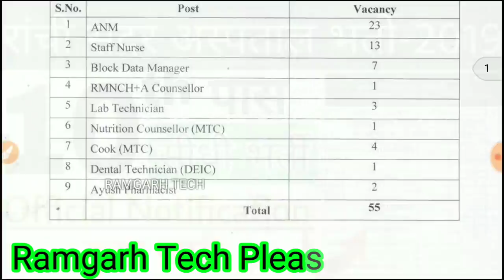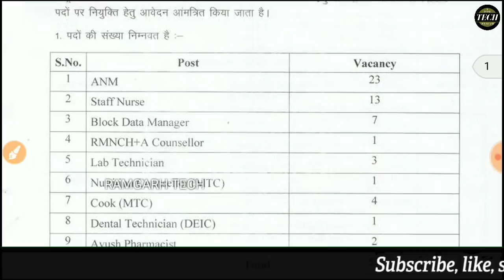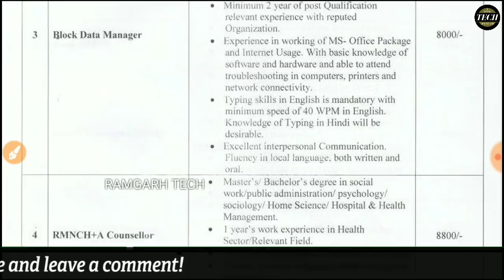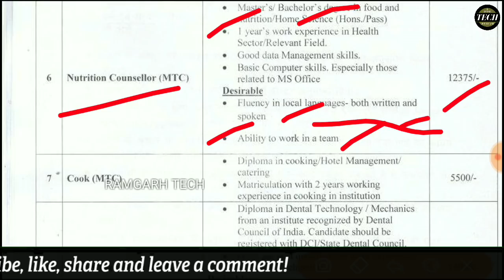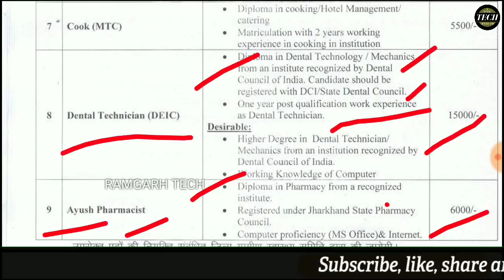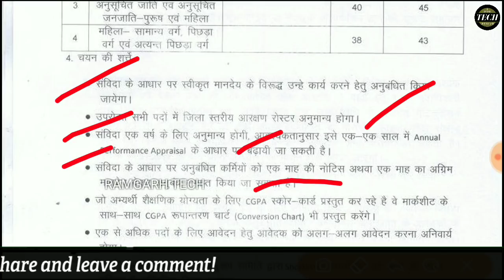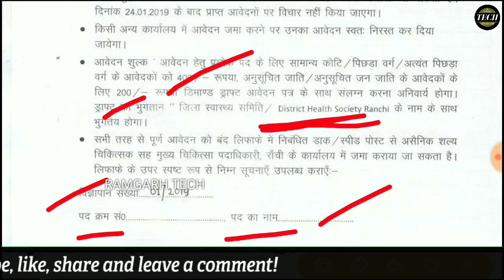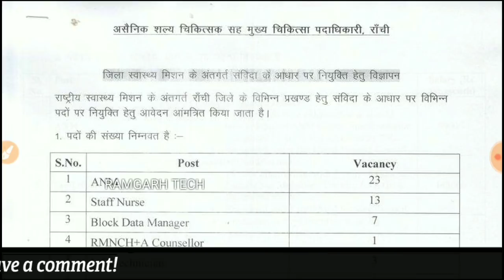Jharkhand Ranchi सदर अस्पताल भर्ती शुरु || 10वी पास सीधी भर्ती || ANM STAFF नर्स डेटा मैनेजर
दोस्तो इन वीडियो में आपको झारखंड रांची सदर अस्पताल में भर्ती का उपडेट्स बताया हूँ जिसमे 10वी पास से भर्ती शुरू की गई है अधिक जानकारी के लिए वीडियो देखें और फॉर्म डाउनलोड करे

Jharkhand Police में लिखित जनजातीय अन्य 16 भाषाओ की जानकारी जान लो || 100% Pass की गारंटी

Jharkhand Police Form भरने से पहले 10 बाते जान ले || How to fill Excise & close Cadre form  1 People